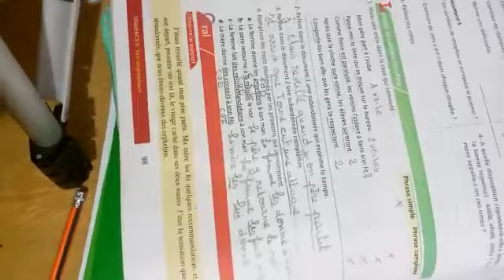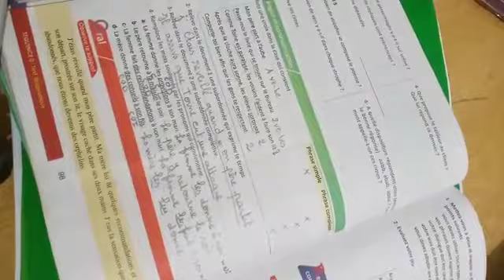Test diagnostique page 98 livre passerelle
Français 3ème année